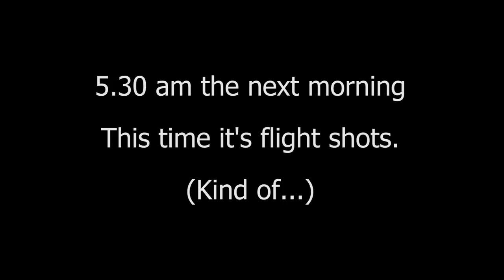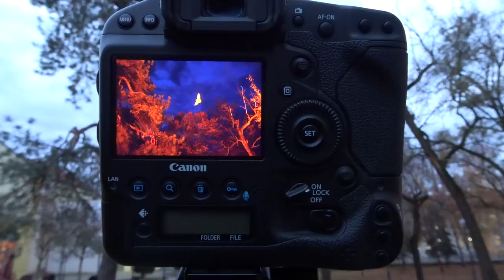Owl Photography at Night WITHOUT FLASH (Canon 1DX)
I'm Photographing the Long eared Owls of Serbia. This was without doubt one of the most challenging projects I've ever taken on. Technically, it was incredibly difficult to achieve these images!

Every winter, huge numbers of owls come to roost in towns and villages in Northern Serbia, often living side by side with humans - it really is a fascinating story! I'm photographing them at night, using only the available artificial light.

Filmed in Vojvodina, Serbia with Sony Cyber-shot DSC-WX500 and Canon 1DX Mark i. Canon lenses: Canon 300mm f4, Canon 500mm f4 IS Mark i. 50mm 1.8, 100mm f2.8  Induro CT404 tripod. Beanbag